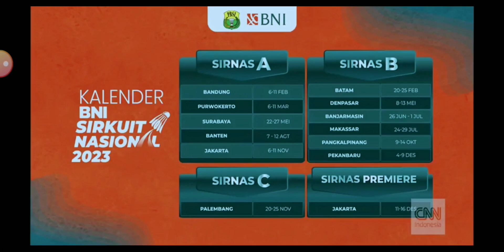CNN Indonesia: Jeda iklan pada saat pemutaran Redaksi Malam (26/07/2023)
@CNNindonesiaOfficial | Jeda iklan ini ditayangkan pada saat pemutaran Redaksi Malam dengan rekaman menggunakan STB DVB-T2 & menggunakan aplikasi recorder GuRecorder

Peraturan terbaru untuk para re-uploader yang harus kalian patuhi adalah sebagai berikut:

1. Harap menunggu 7 hari setelah video ini tayang (maksudnya nunggu hari ke-8 baru saya diperbolehkan)
2. Jangan lupa untuk mencantumkan nama sumber link videonya di kolom deskripsi video
3. Jangan sesekali mencantumkan akun handle di YouTube
4. Dan, Bagi yang ingin reupload videonya. Jangan lupa untuk menggunakan aplikasi recorder sendiri ya & jangan sesekali mengambil video tanpa seizin saya

PT. Trans News Corpora
A member of Transmedia